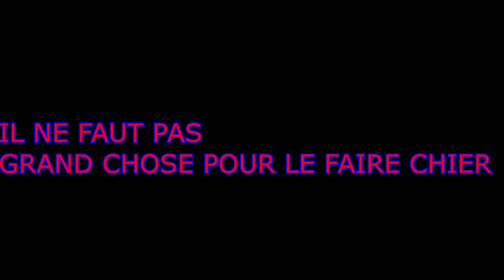faire chier son pote gta 5 online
DESCRIPTION IMPORTANTE
Yop les gens on se retrouve aujourd'hui pour une toute nouvelle vidéo ou un pote a moi je vais le faire chier vous l'entendrai pas mais luis si c beau avoir si cette vidéo vous a plu n'hésitez surtous pas a liker,commenter et de partager pour plus de vidéo abonner vous bissssssssssssssssssssssssssssssssssssssssssssssssssssss